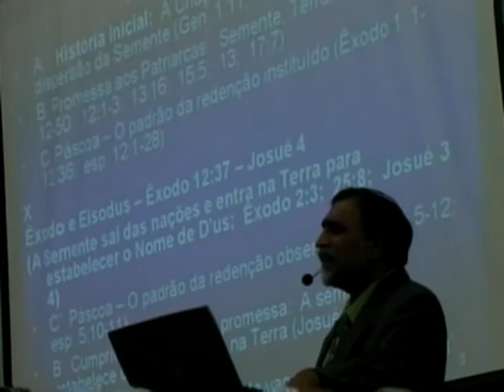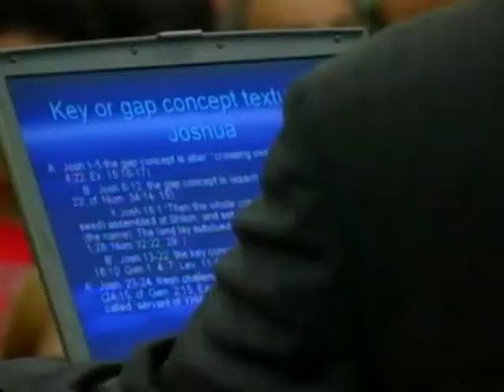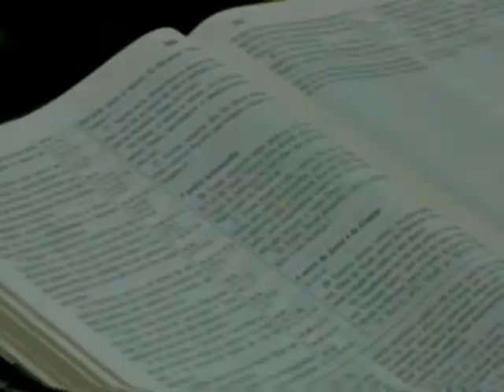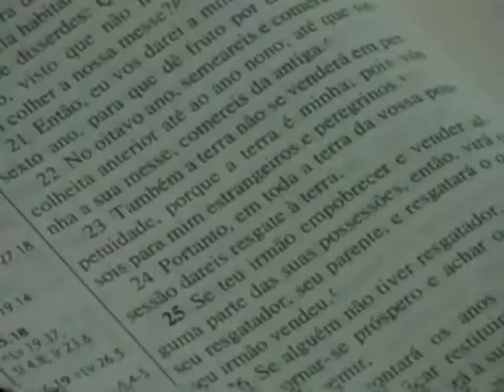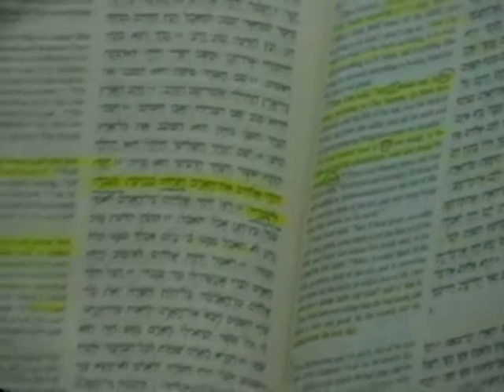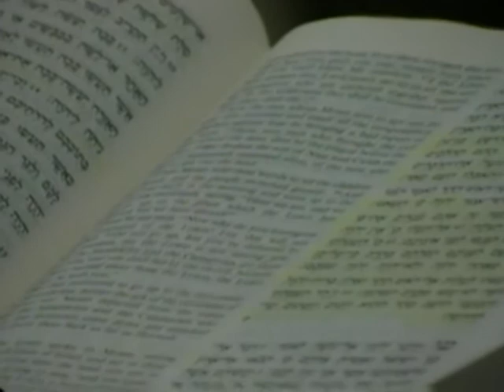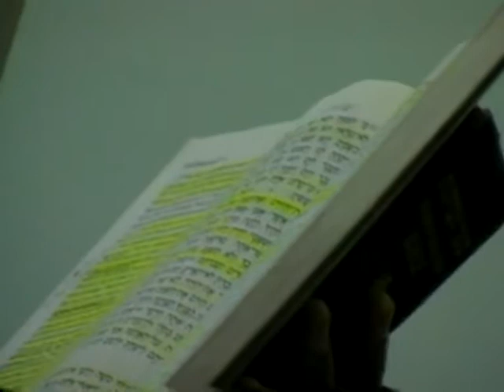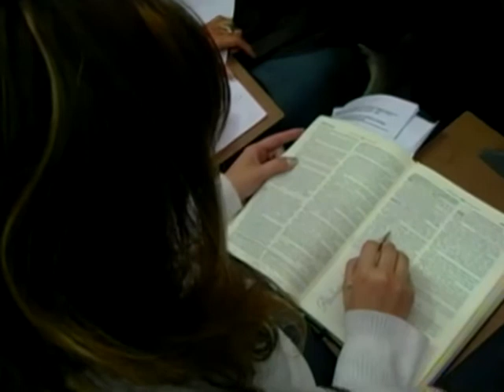МЕБИ Боаз Джонсон "Библейские пророки" Урок 3